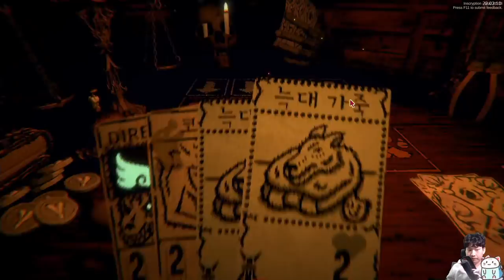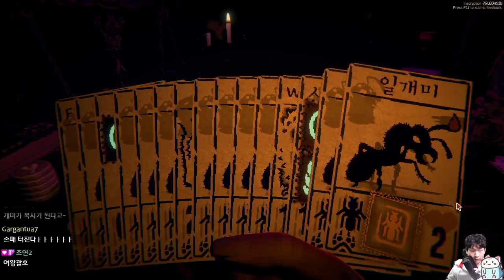🐜🐜🐜🐜 {인스크립션 케이시 모드}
흑염소 제단에 바치면 8뼈라던데 그거 있어야 할 거 같아요.